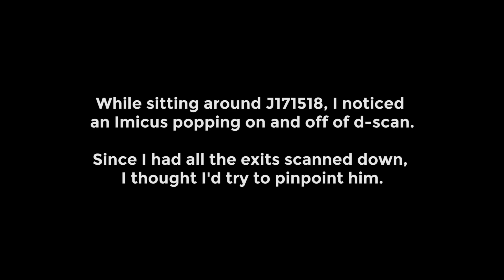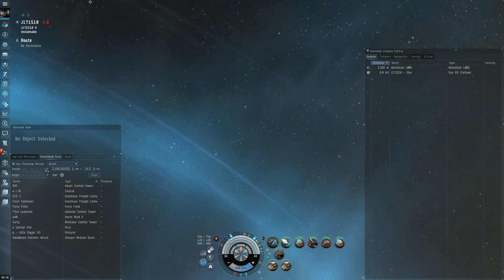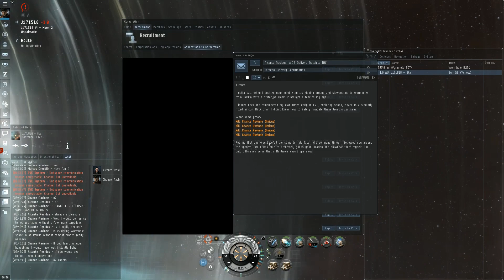EVE Stealth Bomber Solo PVP: Full Circle Sociopath, J171518 [Part 4/4]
WINGSPAN takes a break from his important work in J171518 to reach out to a young explorer. Lost and alone in the depths of wormhole space, this pilot receives some help getting home!

Follow the adventures of Chance Ravinne, CEO of WINGSPAN Delivery Services. Together with his covert ops corporation, he's adventuring deep into wormhole space to bring torpedoes to unsuspecting "customers."

Recorded with GeForce Shadowplay, edited with Adobe Premiere Pro.